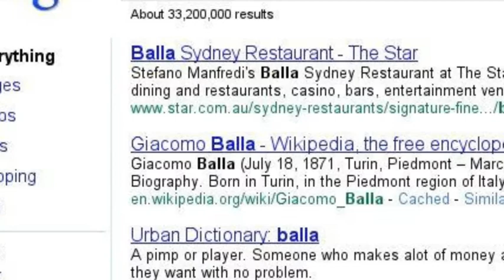balla co.mayo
balla